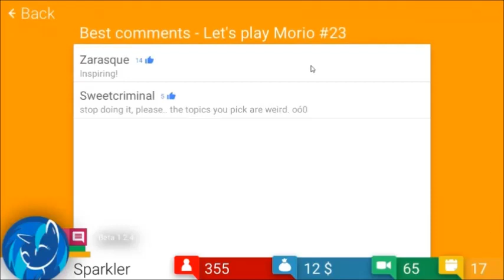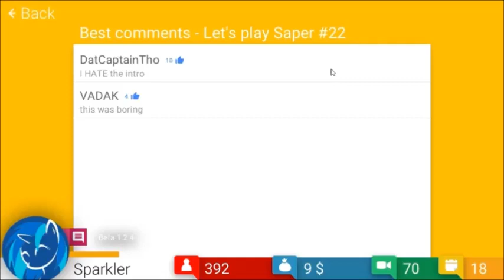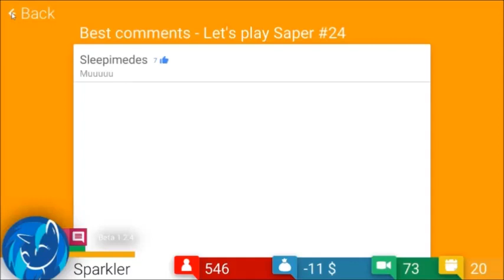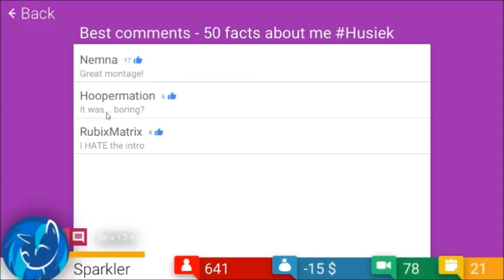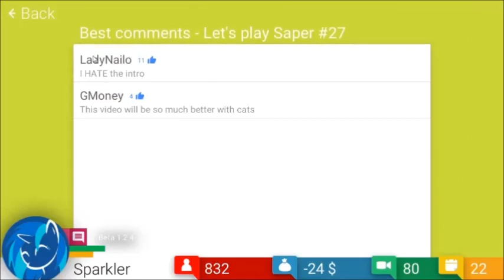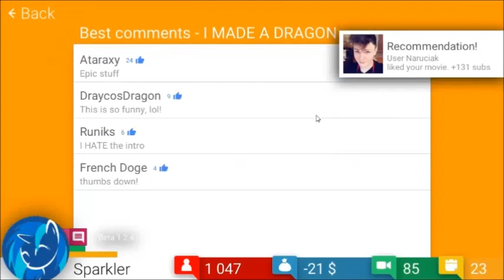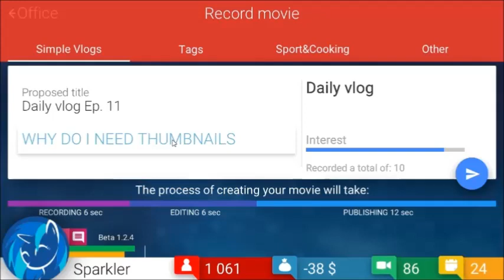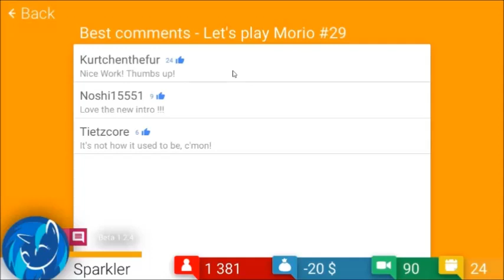Tube tycoon part 4.mp4